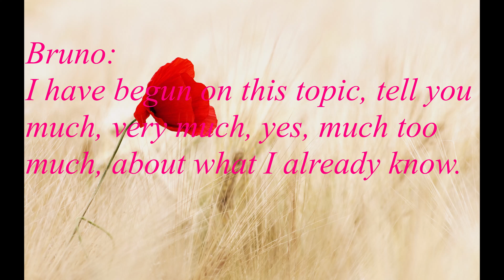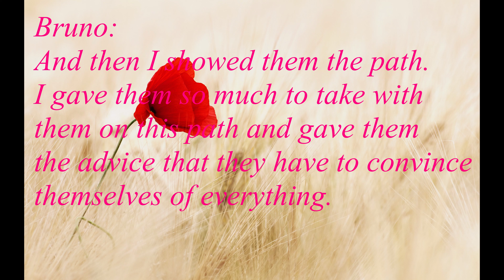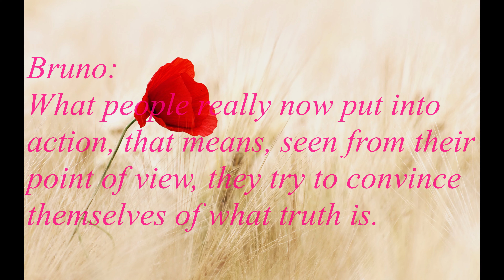Bruno Gröning's Lecture 1958 Part 5--Convince Yourself of Everything You Believe! Calm Peace!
FOR MANY OTHERS STRIVING ON THE DIVINE PATH.

Bruno: Go to the Nature. (Where God's Divine healing energy is abundant!)

Let go what is Not good. Give away your worries and troubles to Bruno.
Take in the Divine in nature.

Nature relaxation music calms down our mind and helps with absorption of Heilstorm.

Relaxation Music, Meditation, Wisdom, Spiritual Healing

To absorb the Heilstorm (Divine healing energy/current) efficiently:

1, One must have deep believe and trust in God's omnipotence
2, Believe in Bruno as Transducer/transformer/power converter to maintain our connection to God
3, Willingness to absorb the Heilstorm (Divine healing energy/current)
4, Affirms the good (that is to affirm God)
5, Be completely calm and peaceful (because agitation, nervousness cut off our connection to God)
6, Only think about Good thoughts, never anything Bad
7, Always remember it's up to each individual how much power he/she can absorbs
8, Posture to absorb heilstorm:
 --Sit and lean on your chair while keeping your back straight
 --Legs remain parallel to each other with both soles of your feet on the floor
   to support yourself
 --Relex your hands on your things with palms facing upwards
 --Do NOT cross your arms or legs because of the posture causes short circuit of
   energy flow
 --Always sit like this in your daily living

Your future health is entirely up to YOU, Dear friends, because the power lies within your very inner self.

Yes. We always need to surrender ourselves to God, trust his Divine guidance. And Ask Bruno for help.

Believe that the help will come to us. Do Not expect things will happen in our way but in God's way because God knows the best.

Have patience and perseverance because the good work takes time to build up itself. Sometimes quicker, sometimes slower.

Take in Calmness, Peace; never be anxious or agitated in front of evil or difficulties because that cuts us off from God's Divine Connection.

Connecting to God=Healing and Pray in Silence!

Back to Nature, Live Natural Life, Relax in Nature!

I Love You Dear Mum. Please Live a Wise Life!

Spirit Rules Over Matter, Angels Around You!

Our Path to Salvation--Absorb God's Loving Energy!

Love Eternal, Infinite, Divine and More!

Love Your Neighbour More Than Yourself!

My (Bruno) Battle Is Against Evil, My Life Is God!

God Divine Energy Permeates, Penetrates, Helps, Heals!

We Are all Friends, Humanity Is One Union With Love Under God!

How to Lose Weight, Simply Lose Your Old Self! Rise Up High, Far Beyond!

Connect to God's Divine Wisdom!

Do Not Let Anyone Rob Your Divine Peace! Ask Bruno's Help!

The Path of Non-Violence, We Are Here to Serve Each Other!

Worship God in Truth, Love & Compassion of Our Fellow Men!

Love Is: The Way to Worship God, The Way to Serve God, The Way to Thank God!

Worship God Within in Love & Truth. Only God Should We Glorify!

God's Power Shines through Us! Live In Love Is Live in God!

Bruno is Godlike, a perfect Expression of God!

Relax Your Mind & Charge Up Your Body Battery-God's Divine Energy!

There is a Secret, Hidden Spiritual Energy Field Around Us--Vibrating in Love Frequency!

Persistent Good Overcomes Evil, Difficult Time, Life Test!

The More We Know Ourself, The More We Know God!

Find Our Divine Spark Within, Find God! Truth Is Within, Not Without!

Animals Are Our Teachers. My Cat Teaches Me How to Give Love and Receive Love of God!

Smile & Think Positive Like a Baby, God Steers the World

Bruno called the Divine Healing Energy "Heilstrom". The action/process of absorbing Divine Energy is called" Einstellen".
The readjustment pain/discomfort during the healing process of purification is called "Regelungen".

Attributed to Bruno Groning Circle of Friends